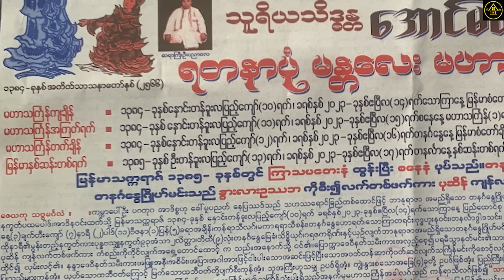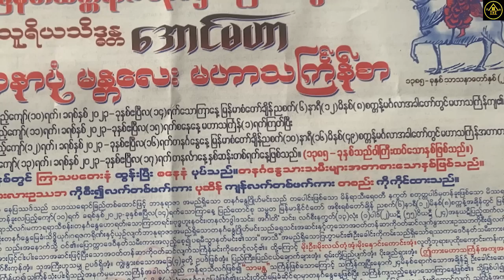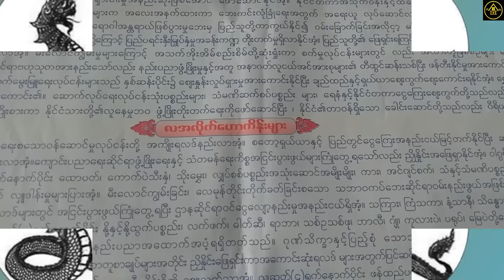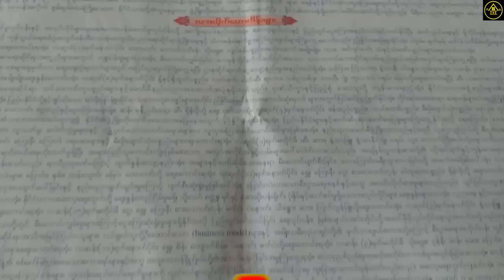၁၃၈၅ ခုနှစ်အတွက် မန္တလေး သင်္ကြန်စာ တစ်နှစ်စာဟောစာတမ်း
၁၃၈၅ ခုနှစ်အတွက် မန္တလေး သင်္ကြန်စာ
မူရင်းရေးသားသူ လေးစားစွာ ခရက်ဒစ်ပေးပါတယ်။ Golden Houseမှ ပရိသတ်တွေအတွက် ပြန်လည်မျှဝေခြင်းသာဖြစ်ပါတယ်။